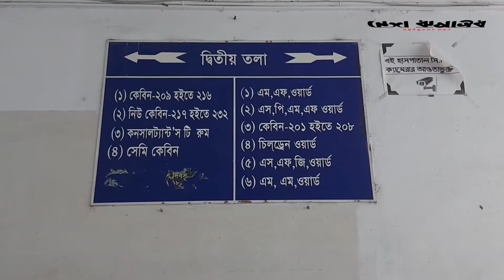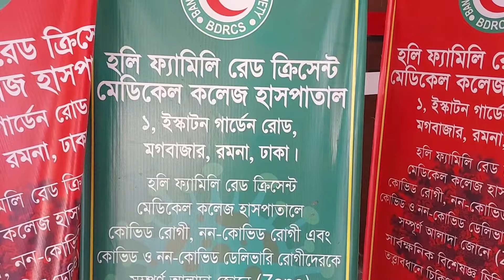ডুবছে হলি ফ্যামিলি! | Holy Family Hospital | Desh Rupantor